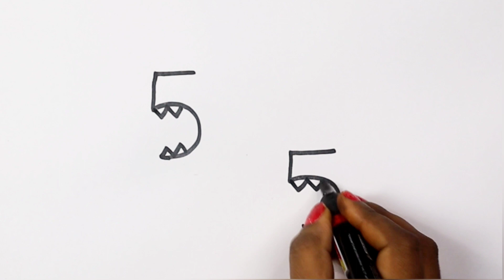How to draw shark fish with Number 55 -How to draw shark step by step- How to draw shark in easy way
today I am show how to draw shark fishhow to draw shark step by stephow to draw shark in easy way